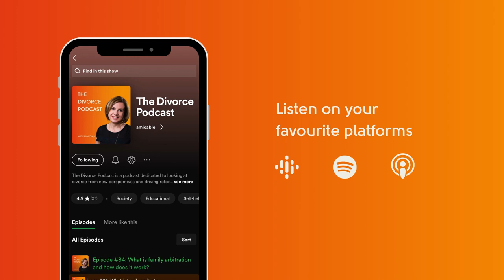The best bits on The Emotional Journey of Divorce and Separation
To celebrate the 100th episode of The Divorce Podcast, we're taking a trip down memory lane and bringing you the absolute best bits from our most impactful and insightful episodes.

Tune in as we delve into various topics including the emotional journey, co-parenting and children, and finances on divorce.

We'll touch on finding your inner strength, co-parenting with grace, rebuilding your life, and embracing personal growth.

Our guests will share their expertise, stories, and advice, creating a space for understanding and support.

‍About the guests (In order of appearance):

Jessica Fostekew: comedian, actor and writer

In 2019, Jess was nominated for The Dave Edinburgh Comedy Award ‘Best Show’ for her show Wench. She's the co-writer and co-star of the forthcoming Sky special 'Real Friends' and her series 'Sturdy Girl Club' is now on BBC Sounds.

‍Ed Bassett: well-being entrepreneur, Dad, and rugby fan

Father of two, Ed is involved in several not-for-profit companies, an Ambassador for Staffordshire, a start-up mentor and a passionate believer in finding your voice and speaking your truth.

‍The Midlife Mentors, Claire and James Davis

Claire and James Davis are the husband-and-wife team behind the multi-award-winning well-being company 38 Degrees North and the thriving midlife coaching business, The Midlife Mentors.

‍Dr Angharad Rudkin: clinical psychologist

Dr Angharad Rudkin a clinical psychologist with over 20 years experience of working with children and families to discuss divorce from the perspective of children.

Marcie Shaoul: Director of The Co-Parent Way

‍Marcie is the Director of The Co-Parent Way, the UK’s only Co-Parent Coaching Practice. She is responsible for developing a unique coaching methodology that enables parents to co-parent together effectively after separation.

‍Christina McGhee: internationally recognised divorce parenting expert

With over 25 years of experience, Christina has been featured across television, radio and podcasts including The Times, Channel 4 and the BBC.

‍Louise Oliver: financial planner

Louise has worked in the financial services sector for over 30 years and is a Certified Financial Planner and a Chartered Wealth Manager.

Daniel Copley: consumer expert at Zoopla

‍Dan is an editor with over 10 years of experience in the property, lifestyle and fashion sectors.

Shreepali Chauhan-Tufail: Divorce Specialist at amicable

‍Shreepali is a former Solicitor with over 20 years of experience in Dispute Resolution, Family and Commercial law.

‍Joshua Rozenberg: the UK’s most experienced legal commentator

Joshua Rozenberg KC (hon) is Britain's most experienced full-time legal commentator. He is the only journalist to have been appointed as Queen's Counsel honoris causa.

‍David Hodson: solicitor, mediator, arbitrator

‍Prof David Hodson OBE KC(Hons) MCIArb is a co-founder partner of The International Family Law Group, which works with international families and their children.